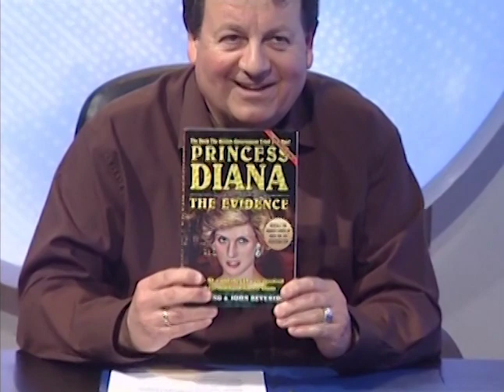Who Killed Diana? The Evidence | Documentary | Full Movie | Princess Diana Death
It seems the whole world loved Princess Diana. Her death was one of the most solemn moments in history, but there is a heavy cloud over the incident, even to this day: what really happened?

Stars: Theo Chalmers, Jon King
Directed by Jamie Halford
Produced by Claire McGauley

Explore the captivating world of suspense and intrigue, where hidden truths await discovery and exciting secrets wait to be unraveled. From astute investigators to perplexing riddles, embark on a journey that will keep you guessing until the very end. Dive into the depths of mysteries on Stash - Unexplained Mysteries.

Original programming available solely on Stash - Unexplained Mysteries. Watch hundreds of your favorite movies & TV series covering unsolved mysteries and phenomena, the supernatural, and more. Enjoy unlimited streaming with no credit cards, no subscription, and half the ads of regular TV. Stash - Unexplained Mysteries is building the world’s largest catalog of unexplained mystery movies & TV series.